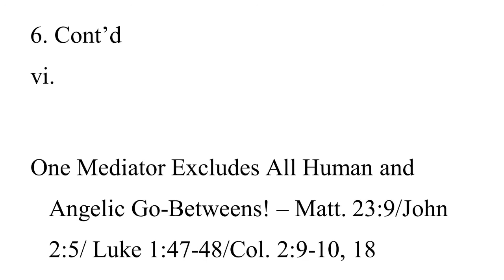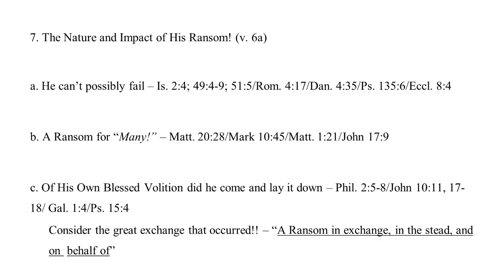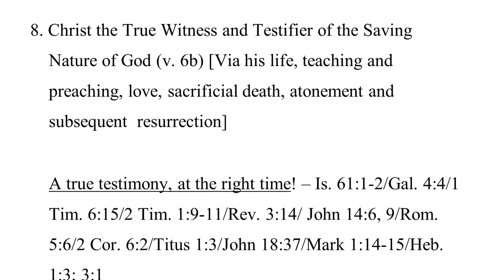4/25/21 - The Paramount Importance of Public Prayer “Praying to the King For the King” #3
Series: The book of 1 Timothy
Topic: The Paramount Importance of Public Prayer “Praying to the King For the King” #3